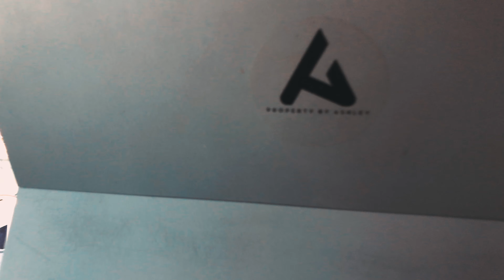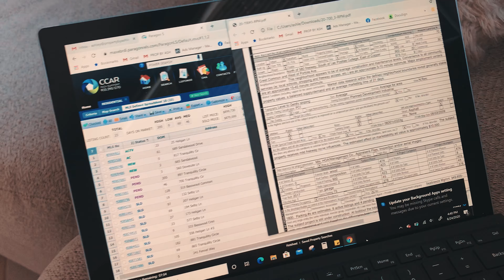Vlog Episode 1 - Ready. Set. Go!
This is the first episode of Ashley Lew vlog series where she goes through documenting her journey as a female entrepreneur in the real estate industry. In this episode she goes on a quick weekend trip to Catalina Island and talks about her interaction with another agent during negotiations.

FOLLOW ASHLEY ON INSTAGRAM AND FACEBOOK!

Produced By:
CRE8R Marketing and Creative Agency

ABOUT ASHLEY LEW
Ashley is a local Bay Area Realtor under Elevate Real Estate. She’s set out on creating, exploring, and going on adventures of all different places with different people to help tell her story from a different perspective.

DRE# 02095803